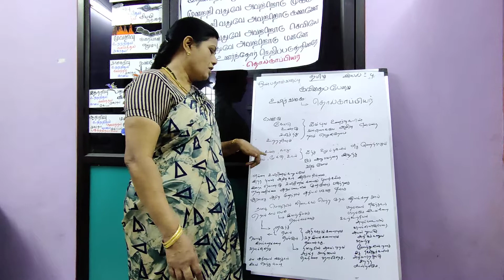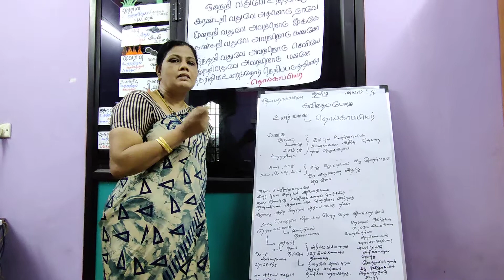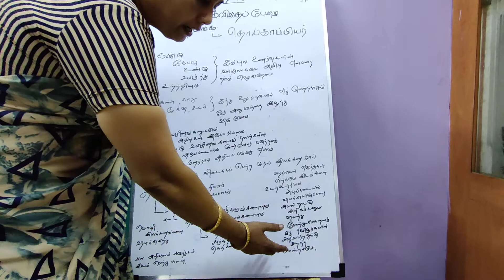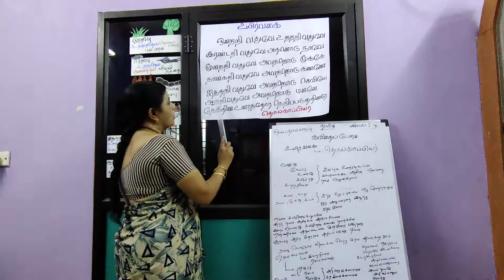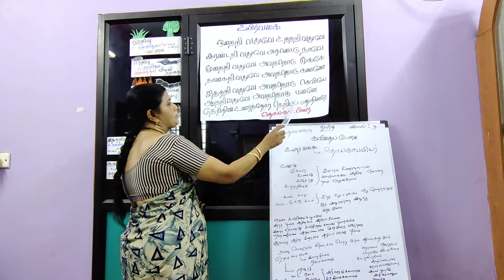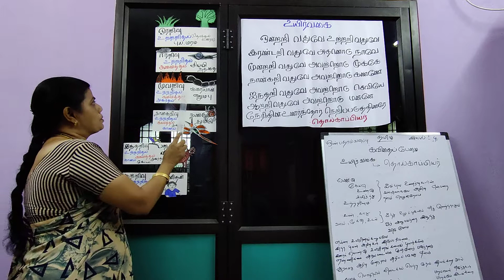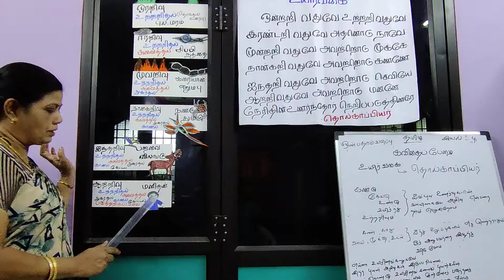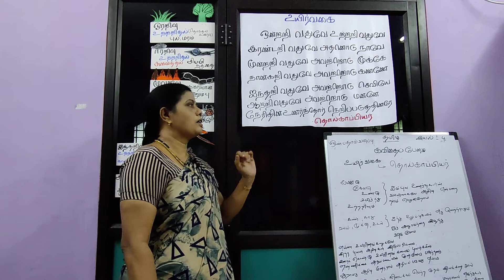10th Tamil / தமிழ் / இயல் 4 / கவிதைப் பேழை / உயிர்வகை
10th Tamil / தமிழ் / இயல் 4 / கவிதைப் பேழை / உயிர்வகை